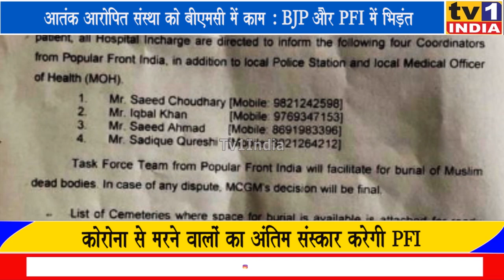BJP और PFI में भिड़ंत | कोरोना शवों को दफनाने BMC ने सौंपा जिम्मा तो भाजपा ने क्यों मचाया बवाल